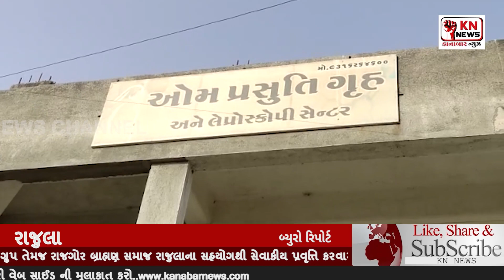@રાજુલા ના આં યુવાનો એ મુક્તાનંદજી બાપુ નો જન્મદિવસ અનોખી રીતે ઉજવીયો